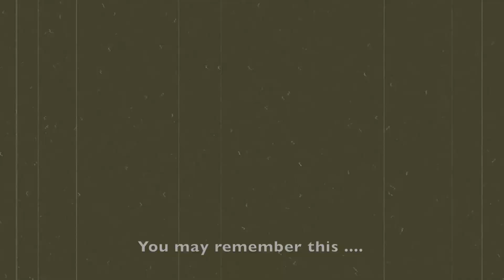National Air Pollution Campaign (1 min) Crowdfunder Film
We're going to run the national campaign on air pollution the UK government will not run, and make this invisible toxic problem impossible for anyone to ignore any longer.